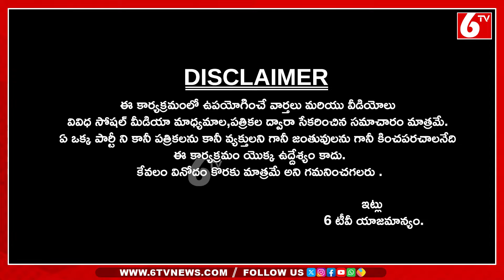KTR Complaint To Governor Over MLAs Protocol Violation Issue| Once More | 6TV Digital